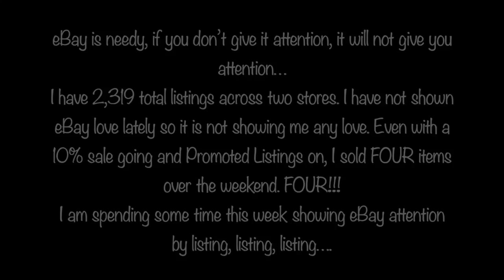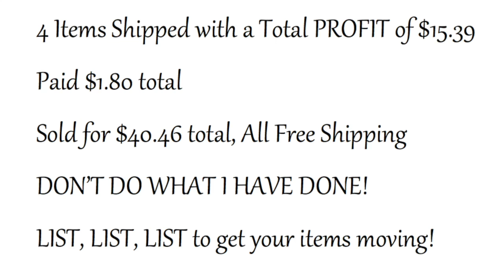Motivational Monday - List on eBay to Sell on eBay-Don't Let Your eBay Store Die!-No Sales Weekend!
eBay is needy, if you don’t give it attention, it will not give you attention…
I have 2,319 total listings across two stores. I have not shown eBay love lately so it is not showing me any love. Even with a 10% sale going and Promoted Listings on, I sold FOUR items over the weekend. FOUR!!!
I am spending some time this week, showing eBay attention by listing, listing, listing….

Living and Loving This Crazy Life We Were Blessed With

Walmart Grocery Pickup:
Get $10 off your first order!

♥ About Me ♥
I am a wife of over 20 years, mother of three, cockapoo Mommy and an almost full time reseller trying to do it all on a very tight budget. We love to go and do and we live in an area where there are SO many things to do free and cheap! We try to do them all! Watch us on our journey to try to be better resellers, better people and to just try to enjoy this crazy life we have been blessed with!